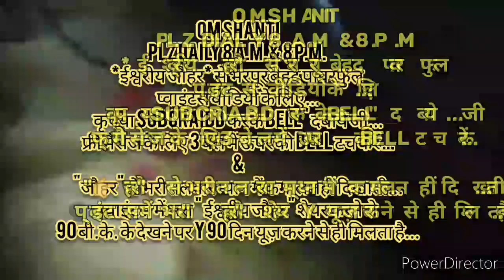जो लोगों से हम शेयर करते हैं वो स्वयं में बढ़ जाता है, नकारात्मक देखा, सुना हुआ फैलाना उचित होगा?